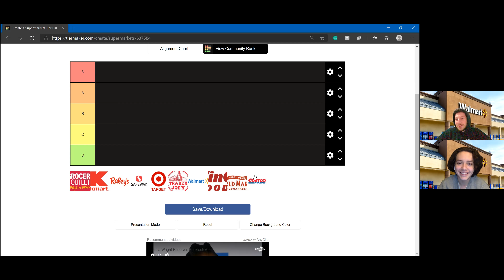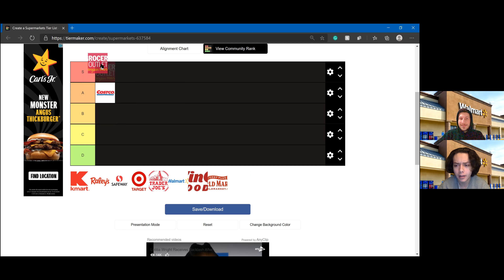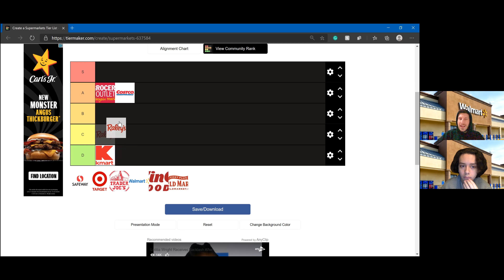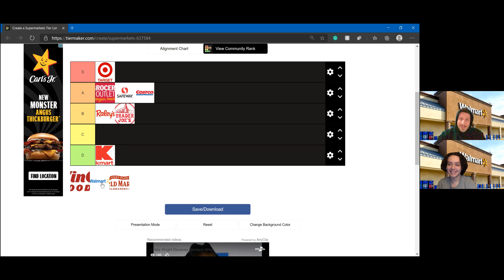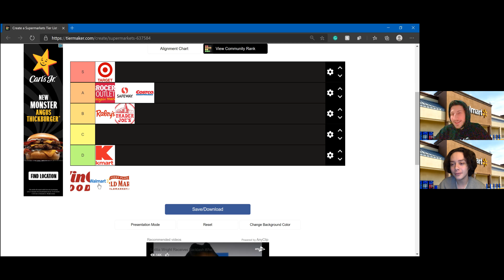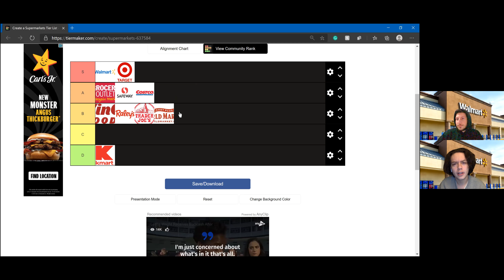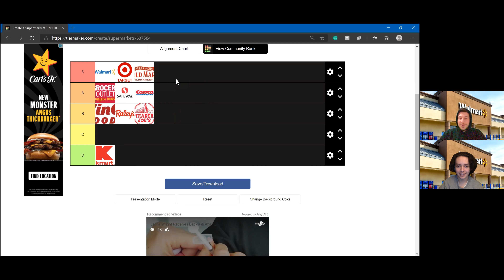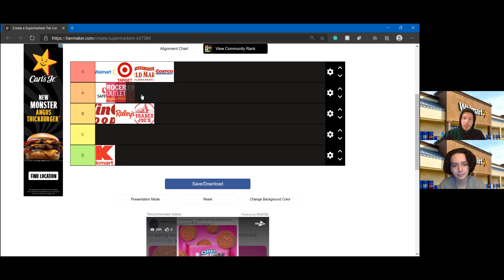Supermarket Tier List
We rank American supermarkets.